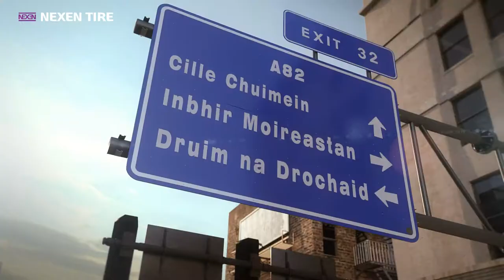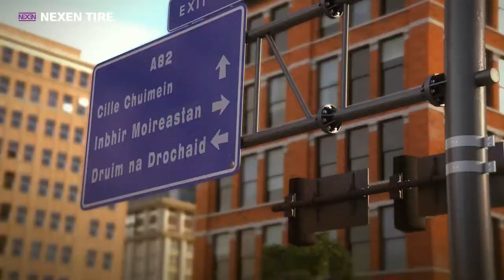NEXEN TIRE N'fera Su2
NEXEN TIRE N'fera Su2 Product Movie